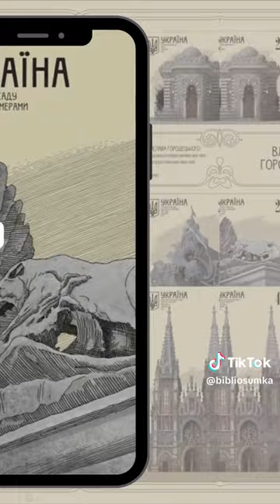Марки до 150-річчя В.Городецького